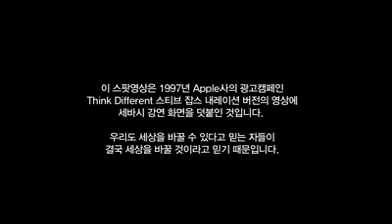Think different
'미친자들'에게 이 영상을 바칩니다. 자신이 세상을 바꿀 수 있다고 믿을 만큼 미친자들, 그런데 그들이 바로 세상을 바꾸니까요.

* 이 스팟영상은 1997년 애플사의 광고캠페인 Think Different 스티브 잡스 내레이션 버전의 영상에 세바시 강연 화면을 덧붙인 것입니다.

여러분이 아는 그런 미친 사람은 누군가요? 공유하시고 태그 부탁드립니다. 태그받은 분들도요.

세바시 PAN 2014
11월 20~21일 @제주 ICC

미친자들을 위해 이 영상을 바칩니다.

부적응자들.
반항아들.
사고뭉치들.
네모난 구멍에 박힌 동그란 말뚝들.
세상을 다르게 바라보는 사람들.
그들은 규칙을 좋아하지 않으며
그리고 현재의 현실을 전혀 경외하지 않는다.
당신은 그들을 인용할 수도,
그들과 동의하지 않을 수도,
그들을 찬양하거나 비난할 수도 있다.

하지만 우리가 하지 못하는 한 가지는
그들의 존재를 무시하는 것이다.
왜냐하면 그들이 세상을 바꾸기 때문이다.
그들이 인류를 전진시키기 때문이다.

어떤 이들은 그들을 미친자들이라고 말할지 몰라도
우리는 그들에게서 천재성을 발견한다.

왜냐하면 자신이 세상을 바꿀 수 있다고 믿을 만큼 미친자들이기 때문이며 바로 그들이 세상을 바꾸기 때문이다.